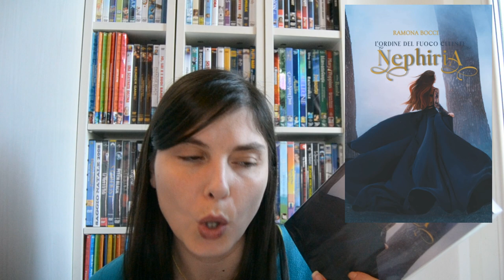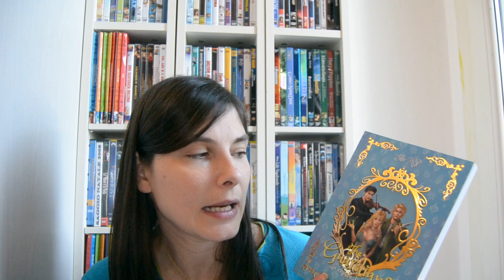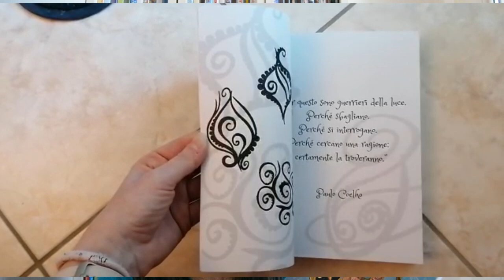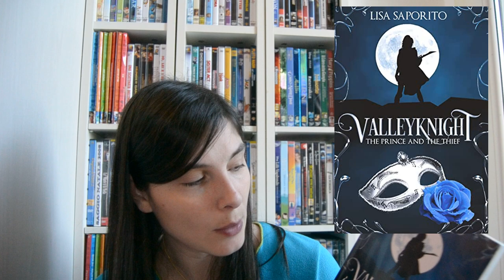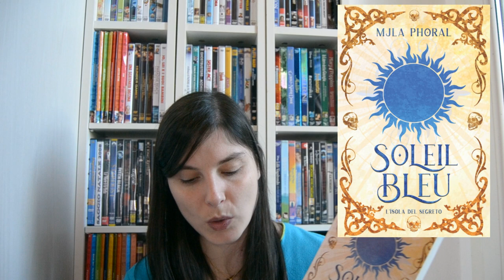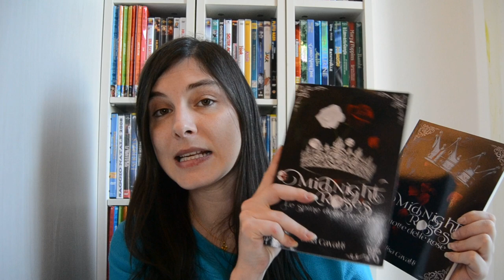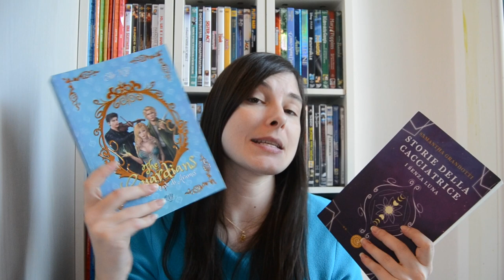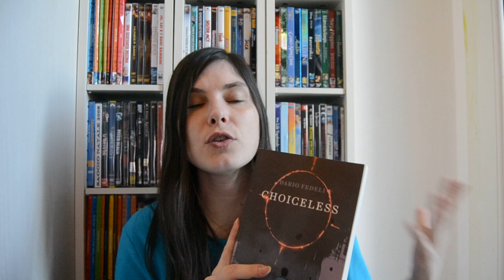Autori emergenti - I miei preferiti del 2022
Playlist dei miei video wrapup
Playlist video dedicati agli autori emergenti

🌷 The Guardians, La chiave di Aramis

🌷 La bambina e il puk

🌷 The life is gone

🌷 Libri di Elisa Cavalli

🌷 Libri di R. Emy

🌷 Il giuramento dell'imperatore

🌷 La distribuzione delle aquile

🌷 L'urlo della sirena

🌷 Dilogia di Roberta Fierro

🌷 Storie della Cacciatrice vol.1

🌷 Storie della Cacciatrice vol.2

🌷 Soleil Bleu

🌷 L'Equilibrio del Tutto

🌷 Guardians: La Trilogia

🌷 Lacrime di Cera

🌷L'Avvento della Magia